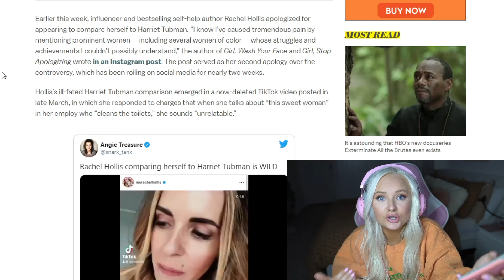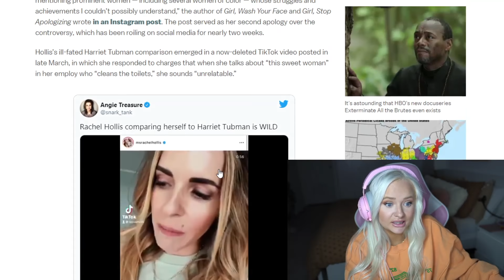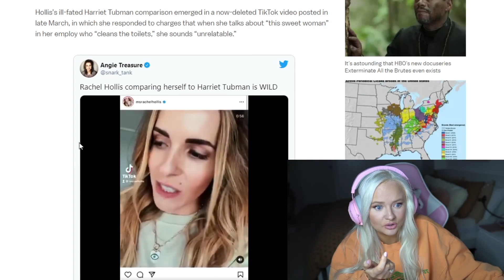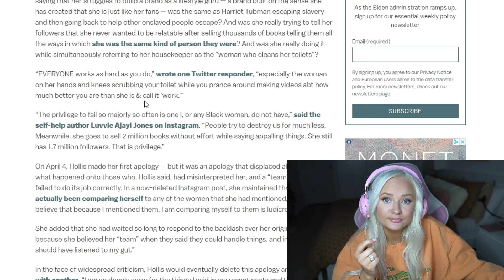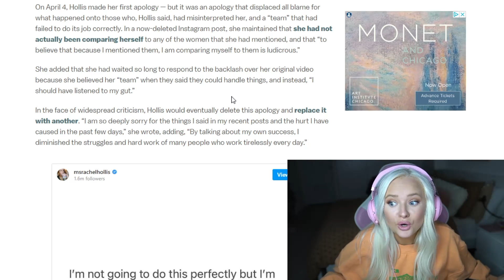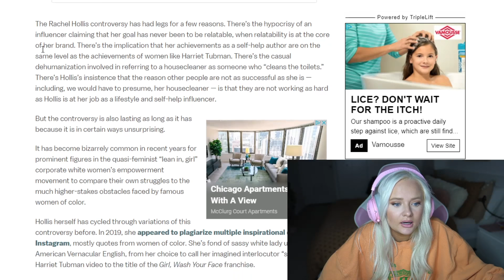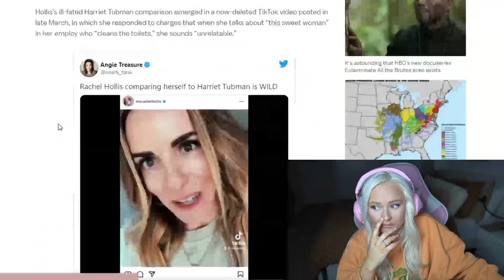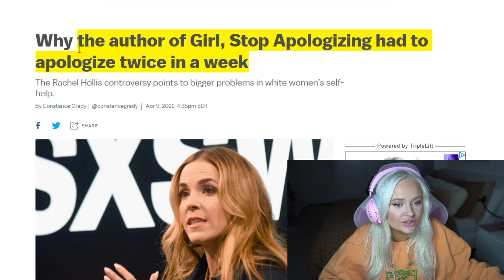RACHEL HOLLIS IS AT IT AGAIN... | ANTI-MLM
The QUEEN of MLMs is back wreaking havoc on society... this time she is more unrelatable than ever! Cool!

VOX Article: "Why the author of Girl, Stop Apologizing had to apologize twice in a week"
BUZZFEED Article: "Influencer Rachel Hollis Is Facing Accusations She Is Plagiarizing On Her Instagram"

sorry the audio is out of sync in this vid... still trying to figure out this new setup